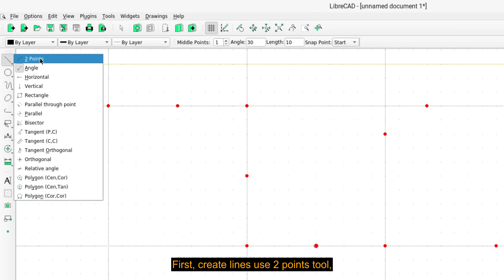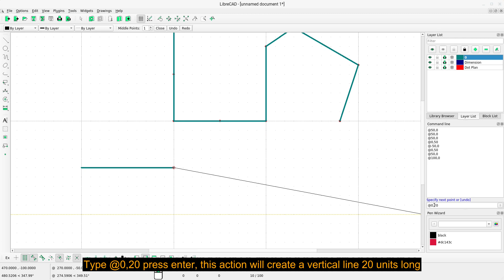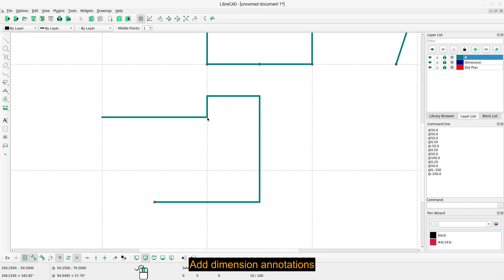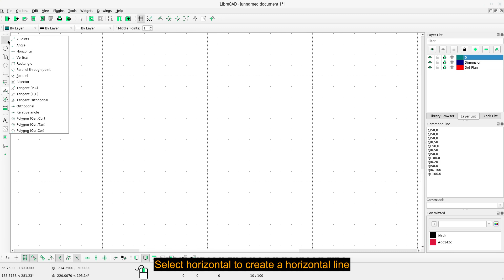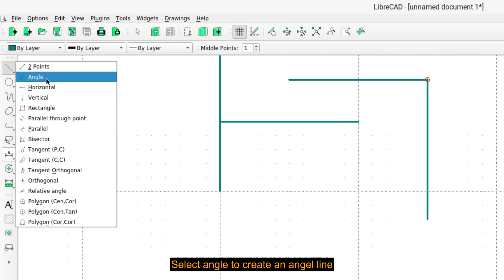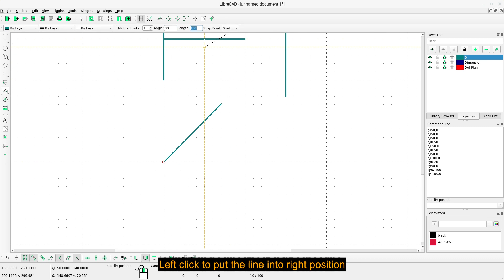How to Draw Lines in Librecad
On the left sidebar click line button and choose 2 points.